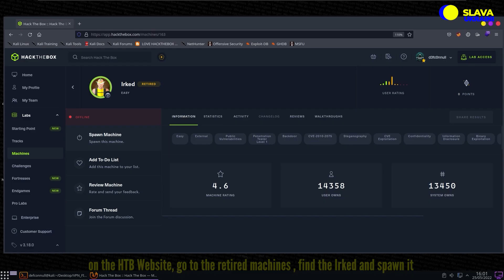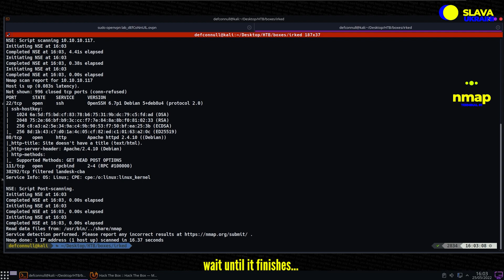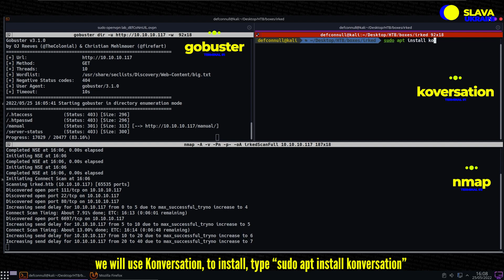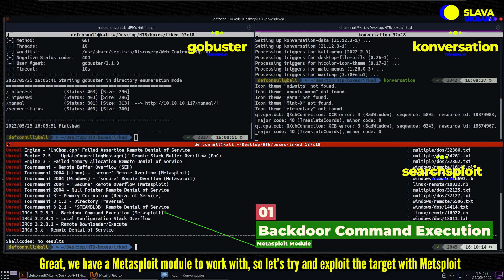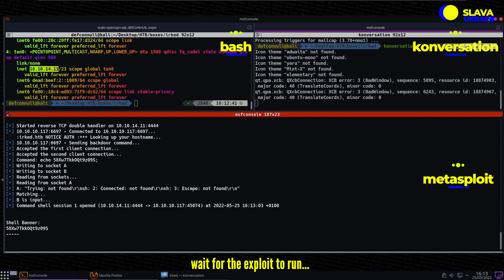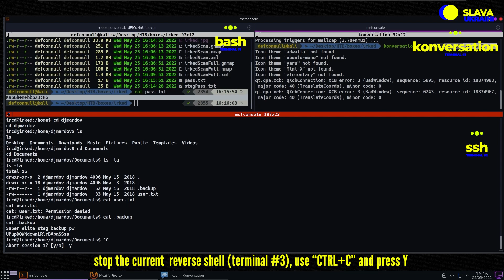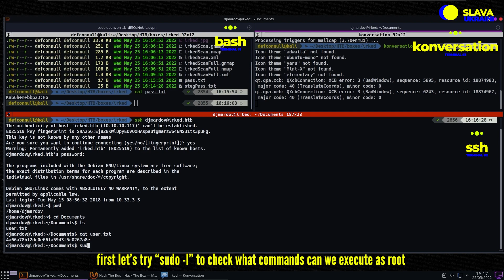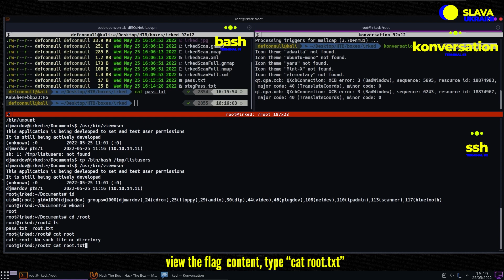Capture the Flag - HTB Irked writeup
DISCLAMER

For those who are starting in the cyber security area, the HTB is an online platform that allows you to test your penetration testing skills and you can exchange ideas in the hacking community with thousands of people in the security field.

Have fun...

HTB - CHALLENGE SERIES

BOOKS